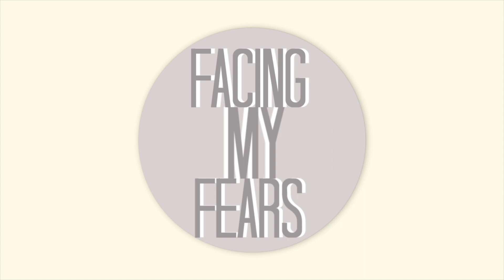Drive Thrus, Online Dating + Job Interviews | Facing My Stuttering Fears | TéaTalks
Hey everyone today I wanted to share a video about the accomplishments I've made throughout the past 6 months with my speech and social anxiety.

Etsy store

Facebook group: For Stutterers by Stutterers